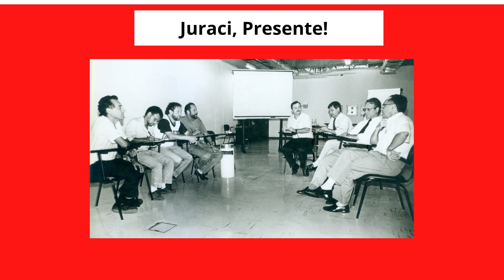PLR na Vastec e Ato em Memória das Vítimas de Acidentes são assuntos deste HB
O Hora da Boia desta terça-feira, 19, destaca a conquista de PLR dos companheiros da Vastec, o lançamento do 1º de Maio Unificado. Também reforça o convite para o Ato em Memória das Vítimas de Acidentes e Doenças do Trabalho e do livro “Rosca sem Fim”, e o adeus ao companheiro Juraci.